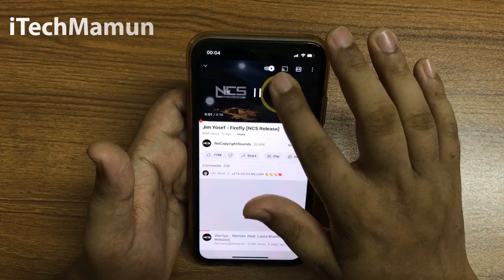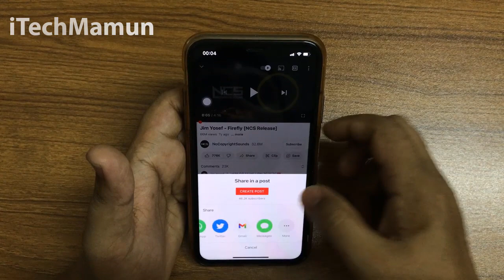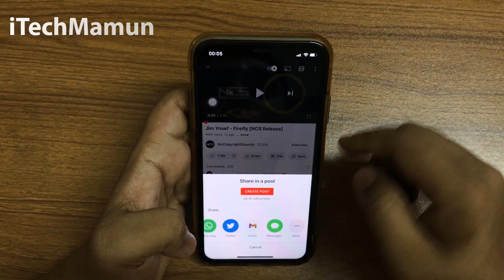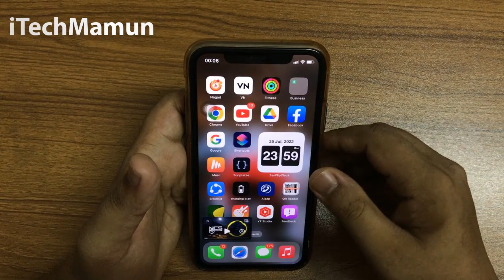YouTube Picture in Picture New Easy Method | আইফোনে এখন আরো সহজ | iTech Mamun